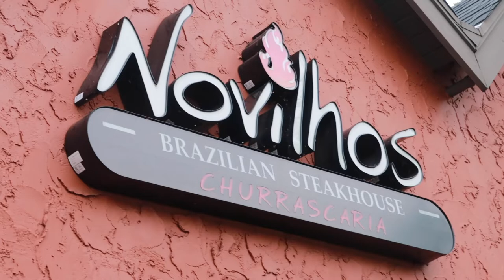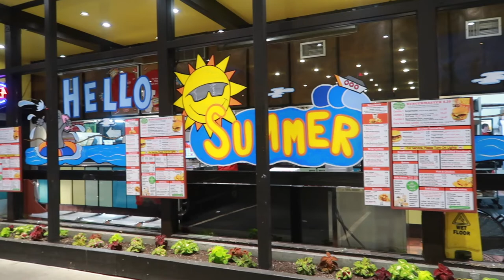Signs you need a Date Night Out!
This date night couldn't have come on a more perfect day! Have you ever been to a Brazilian Stake House before? We hadn't until now, and I'm addicted! Let me know if you've ever been to one too! SO GOOD!